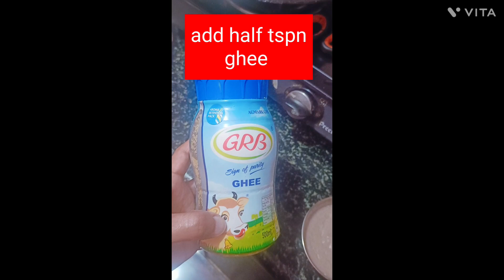homemade Cerelac for 6month baby|6month baby food|homemade food for babies